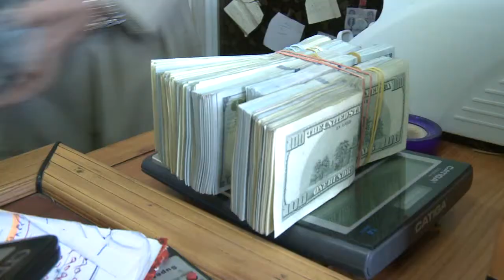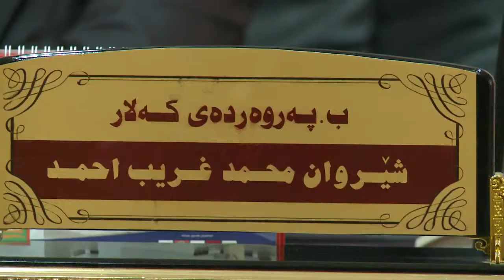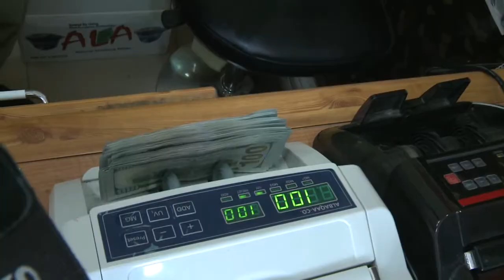newa moocha xvid